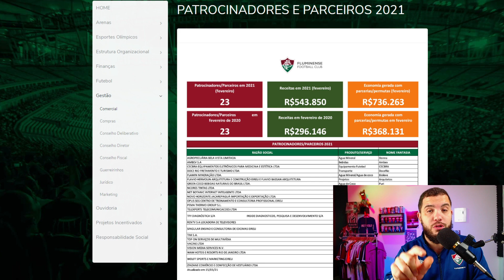ATUALIZANDO NOTÍCIAS SOBRE PATROCÍNIO, RENOVAÇÃO DE GAROTOS, KAYKY...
Baixe o OneFootball DE GRAÇA!